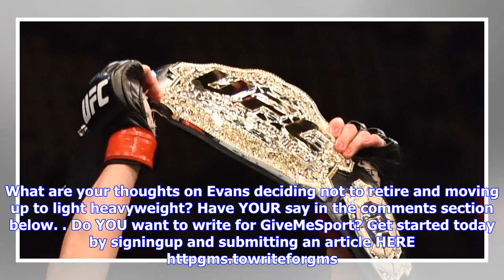Breaking News | Former ufc champion decides not to retire despite losing streak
Former ufc champion decides not to retire despite losing streak

Former UFC light heavyweight champion Rashad Evans is sticking around. Evans is currently competing ...